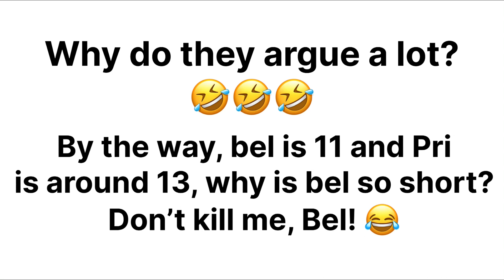Beyblade Burst Quadstrike- episode 25 //resonance VS elemental // Bel and Pri moments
Credits to the videos and this video belongs to the ones who created it.

(I did not create the animation)

Beyblade burst episode 25